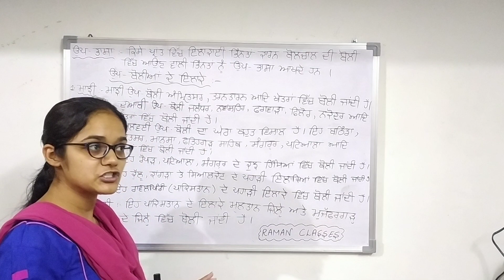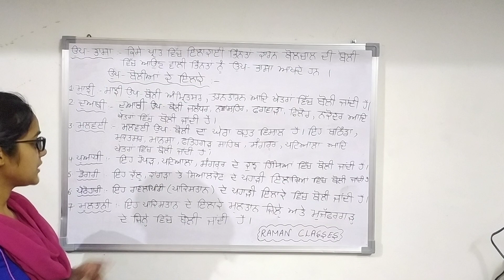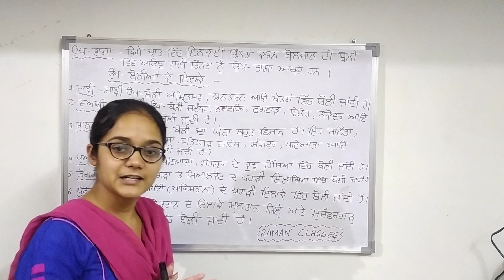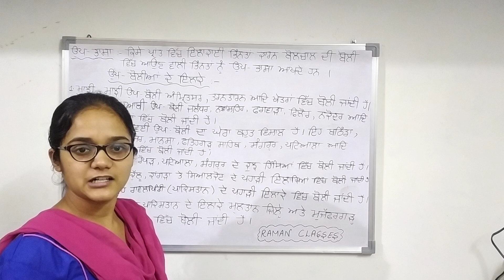Punjabi Lecture - 4 || ਉਪ ਬੋਲੀ